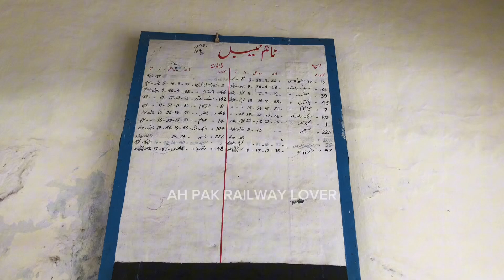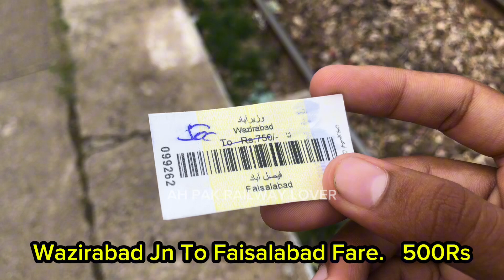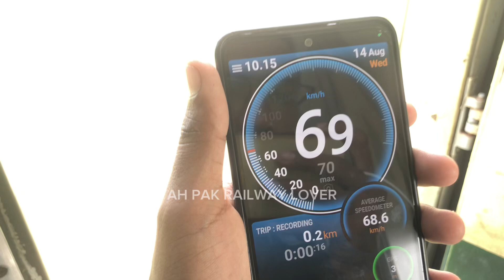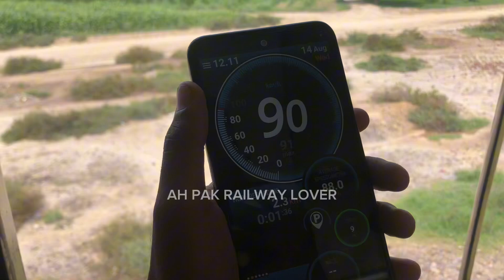Trevel of Pakistan Express from Wazirabad to Faisalabad In Economy class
Travel from Wazirabad to Faisalabad in 46Dn Pakistan Express
Enjoy the journey by watching the video